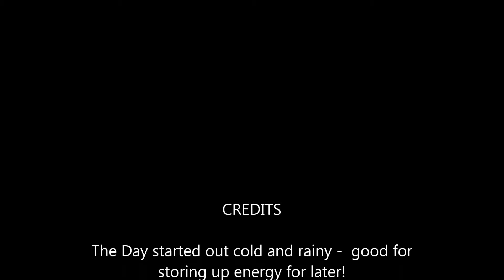Dog Central April 3, 2015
Cool and wet in the morning - sunny and warm in the afternoon.